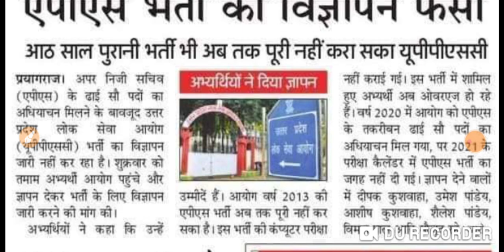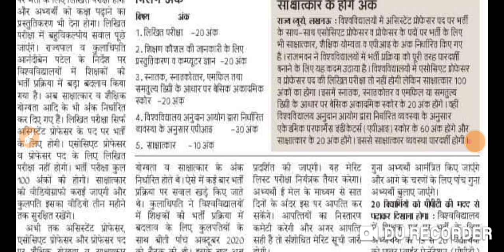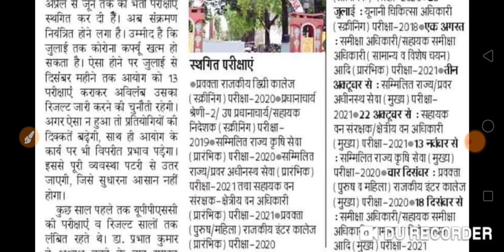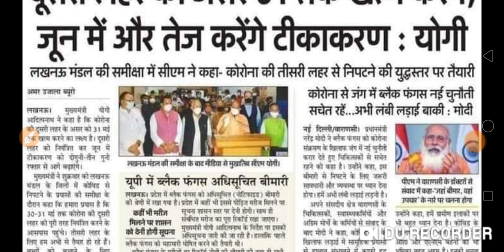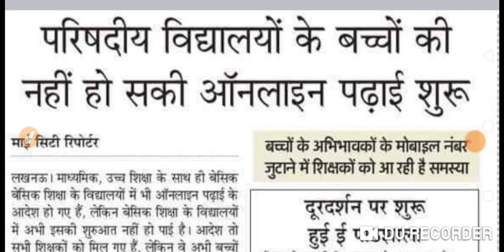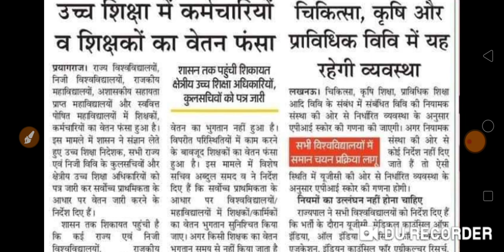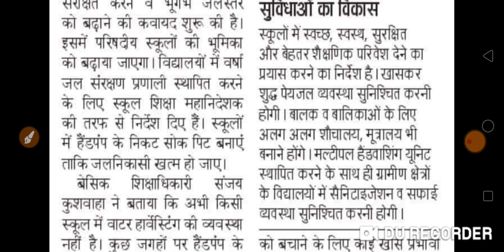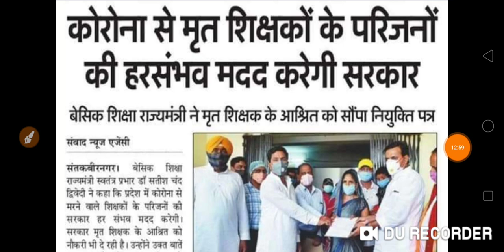May 22, 2021 लोक सेवा आयोग ,उच्च शिक्षा विभाग, निदेशालय,एलटी ग्रेड नियुक्ति, बेसिक शिक्षा अन्य समस्त